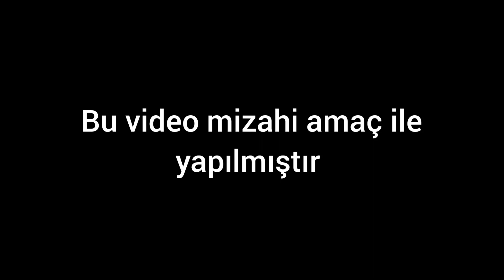rafadan tayfa hangi partiye oy veriyor?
arda gözübüyük..